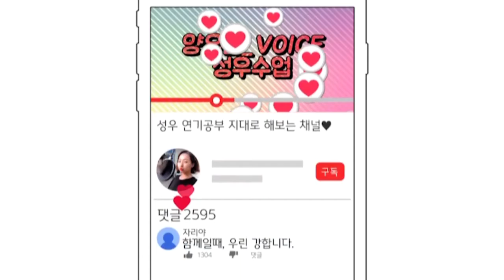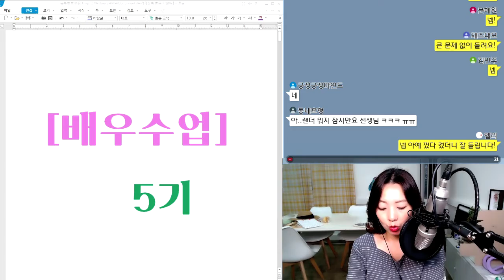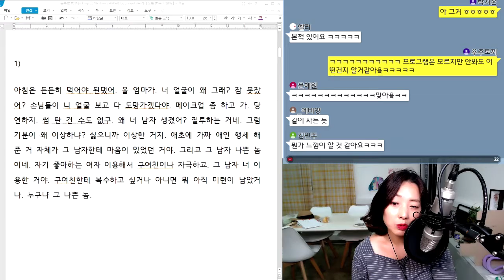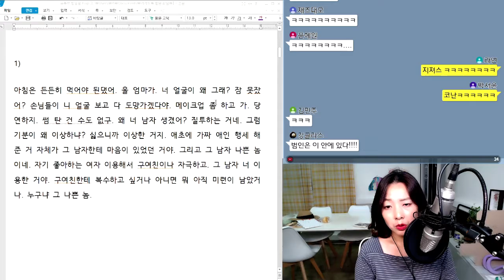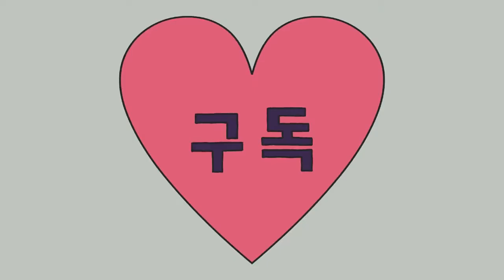[배우수업] 성우공부 "누구냐? 그 나쁜 놈!"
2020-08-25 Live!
배우수업 5기, 강글라스님 voice file을 분석해봅니다.